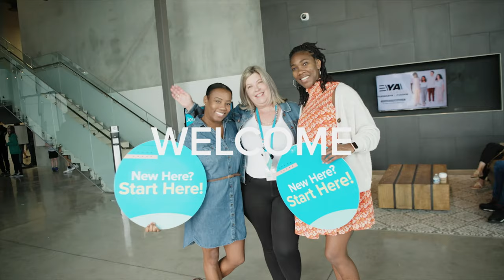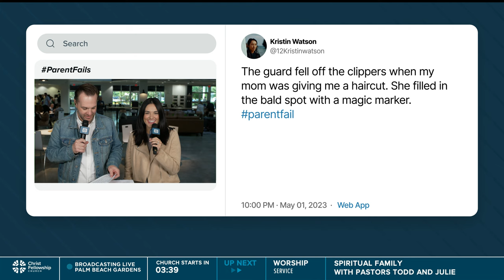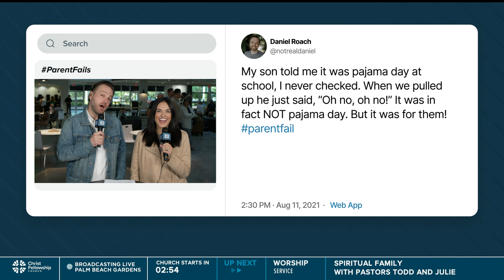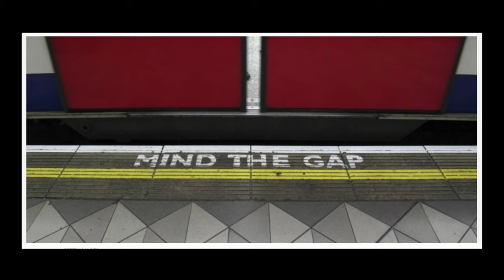Overcoming Unforgiveness | Full Service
What are the subtle threats that can tear down your relationships? In this message, Pastors Todd and Julie are sharing three ways you can fight for your relationships and protect what matters most.

Things you’ll need for service today:
✔️ Something to take notes with 📝
✔️ Elements for Communion (any type of juice/cracker will work) 🥖🍇

Want to dive deeper? Check out these resources, including communication hacks for your relationships, a daily devotional, three truths every child should know, and more

First time here? Welcome to Christ Fellowship!

We know you want to get the most out of life—but it’s hard when it feels overwhelming, unpredictable, or complicated. But it doesn’t have to be that way. For the past 40 years, we’ve helped thousands of people just like you find community, break free from the pain of their past, thrive in their marriage, become better parents, experience financial freedom, and learn how to make a difference. Our Sunday services, resources, and programs for all ages throughout the week are designed to help you know God personally and live the life you were created for.

WORSHIP SET
“Take You At Your Word”
Words and music by Aodhan King, Benjamin Hastings, Cody Carnes
© Capitol CMG Paragon; SHOUT MP Brio; Writer's Roof Publishing

“Same God”
Words and music by Brandon Lake, Chris Brown, Pat Barrett, Steven Furtick
© Brandon Lake Music; Maverick City Publishing Worldwide; Capitol CMG Genesis; Housefires Sounds; Music by Elevation Worship Publishing; Bethel Music Publishing

“New Mercies (Every Morning)”
Words and music by Chris Catoe

“Gratitude”
Words and music by Benjamin Hastings, Brandon Lake, Dante Bowe

“Plead the Blood”
Words and music by Alexander Pappas, Brandon Lake, Chris Davenport, Cody Carnes, Pat Barrett
© Brandon Lake Music; Capitol CMG Genesis; Capitol CMG Paragon; Hillsong MP Songs; Hillsong Music Publishing Australia; Housefires Sounds; Writer's Roof Publishing